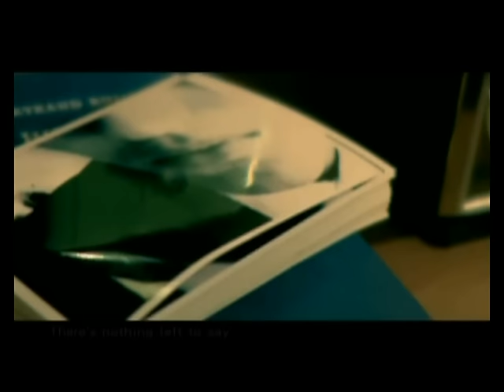蔡依林 無言以對-華納official HQ官方版MV